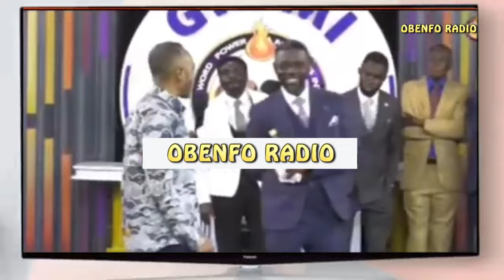REV. ISAAC OWUSU BEMPAH FINALY DROPPED THE WINNER OF 2024 ELECTION.